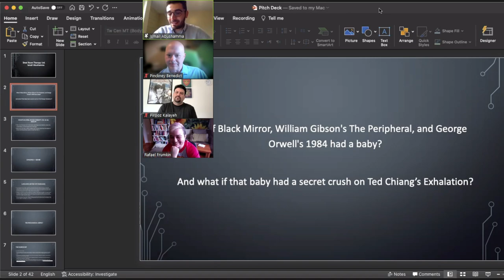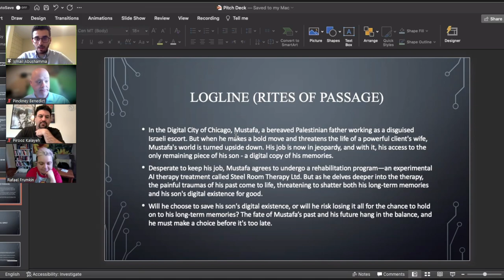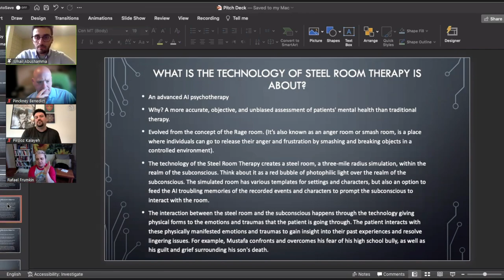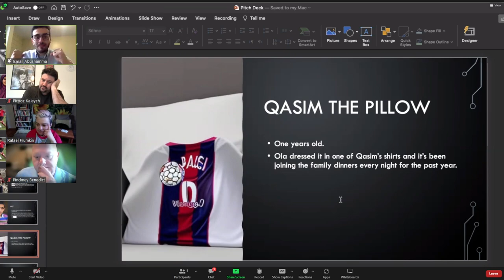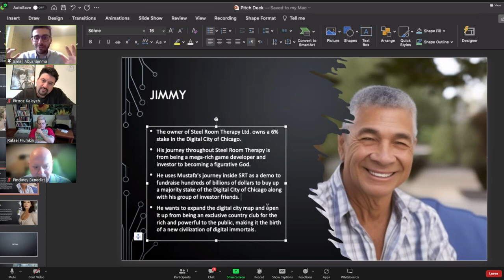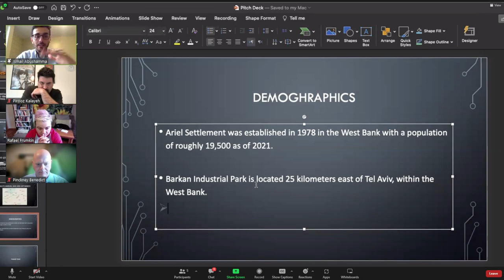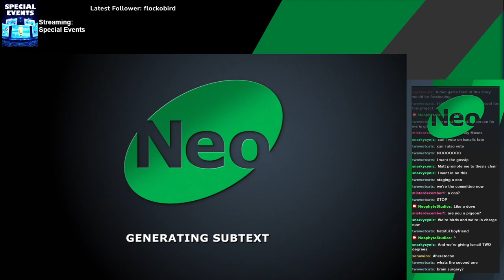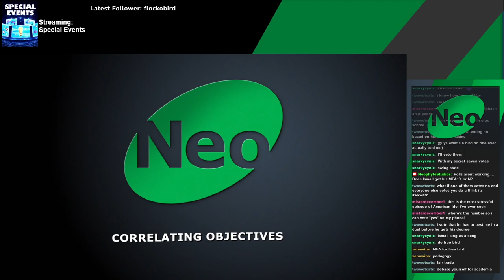MFA Thesis Defense | Ismail Abushamma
Ismail Abushamma successfully defends his thesis!

Special thanks to SIUC's Morris Library and The Digital Xpressions Lab
Professor of fiction Pinckney Benedict and MFAs Dylan Davis and Matthew Gordon formed Neophyte Studios in 2020 as a way to share their passion for literary games with the world. Over on Twitch, they streamed and discussed the narratives of their favorite games, but in 2021 something happened... We expanded! We're now home to academic streamers playing YOUR favorites too, streams of live creative writing classes, and great new series like The Neophyte Chronicles: All Guts, No Glory.